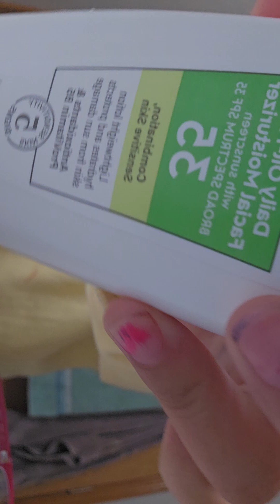My MORNING ROUTINE